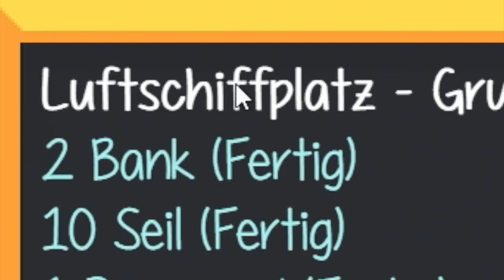Staxel 🌱 DerMikeintosh ► Montage 05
Staxel gespielt von ★ DerMikeintosh

Deine Reise beginnt als neuer Bewohner in einer sehr ländlichen Stadt. Du übernimmst eine Farm, die schon von der Natur zurück geholt wurde und daher auch eher verkommen wirkt. Es gibt eine Menge zu tun! Die anderen Bewohner sollten kennengelernt werden, die Gegend erkundet, die Farm aufgeräumt, Saatgut ausgesäht, Dinge gebaut und natürlich müssen Tiere gezüchtet werden.